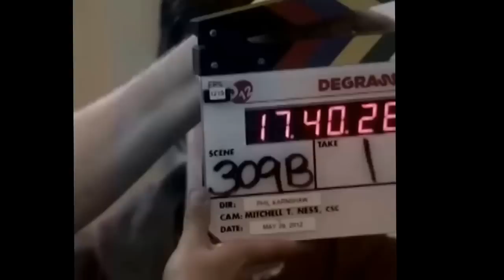Munro Chanbers- Season 12 bloopers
munro chamber aka eli goldsworthy season 12 bloopers